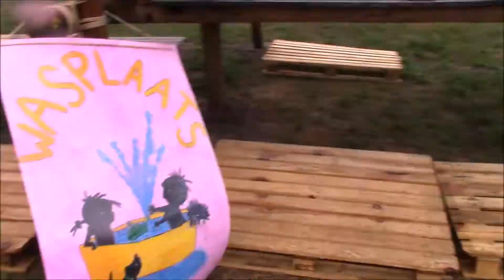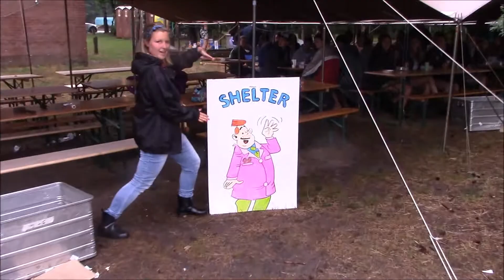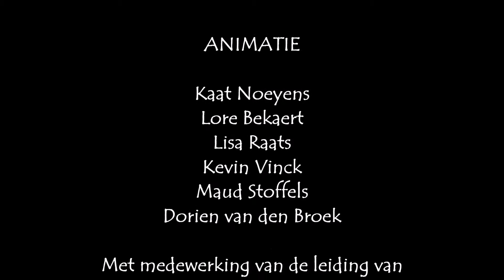KSA TV Voorkamp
Hebben jullie altijd al willen weten wat de leiding uitspookt op voorkamp? Kijk dan snel naar dit filmpje! (KSA TV - Aflevering 2)

Animatie KSA Hoogstraten 2017